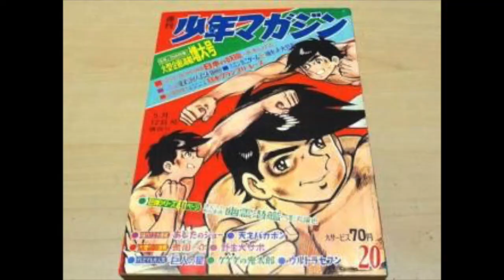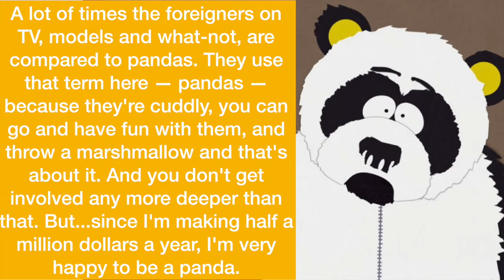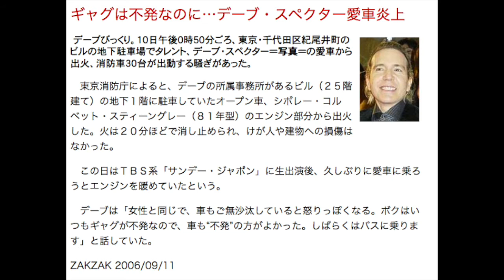The History of Dave Spector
A short history of Japan's #1 foreign commentator Dave Spector.

Special thanks to Ace Rivera for the request.

NEDM